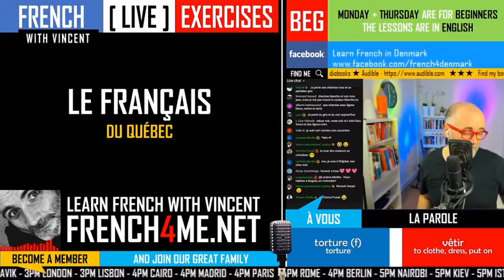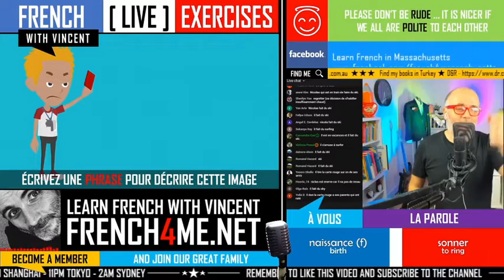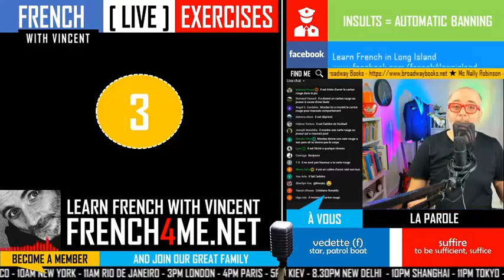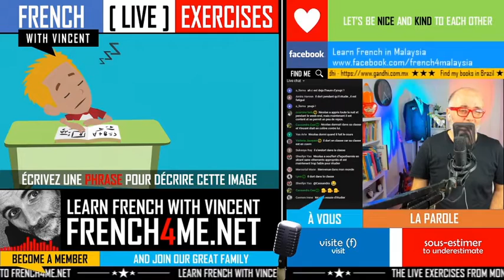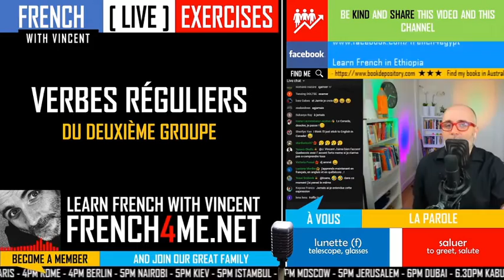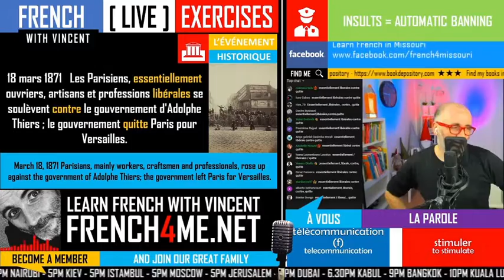Your daily 30 minutes of French exercises # 077